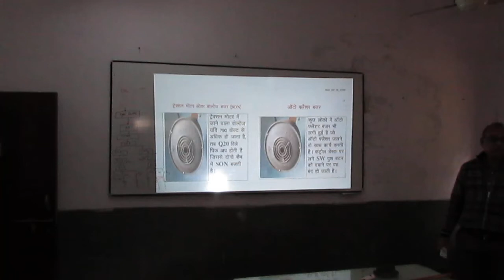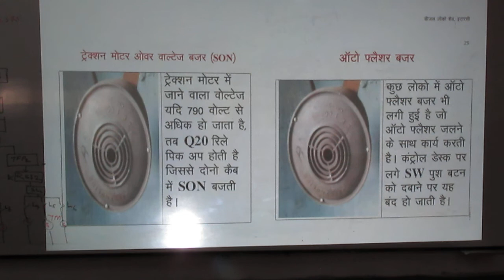WAG 5's Auto Flasher & SON buzzer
This video is about auto flasher and SON buzzer of WAG5 locomotive